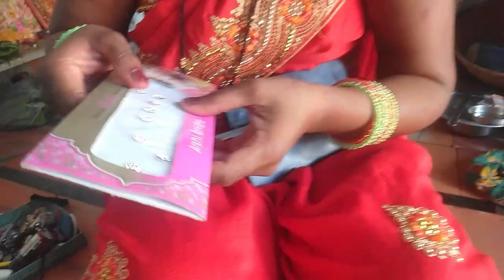Hair Wash and hair care rutine | Combing Long Hair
hair washing in different ways - Hair Wash at home with simple tricks and deep dunk

Warning: Everything is in this video only for Entertainment and Education.

Credits:

Video - deep dunk in Shampoo water
Vlogger  - Kavita Devi
Cameraman & Editor - ‎Technical_SK1998

Thanks Everyone for Watching Our Video. Must Press Bell 🔔 Icon to get notification of our next video

Thankyou.

Indian Long hair World - Indianlonghairworld
Long hair Video & Tips - roopasarathbabu
Rapunzel Universe Women Haircuts and Long hair Care - Long hair Punjab - LHPB

My Fashion Store For Hair Care And Growth :-
1. hair oil for hair growth for women
2. hair brush for hair growth
3. hair growth serum for women faster
4. hair serum for dry frizzy hair women
5. hair straightener and curler combo
6. hair dryer for women hot and cold
7. hair comb for women set
8. shampoo and conditioner combo
9. hairstyles accessories women
10. bath soap for dry skin for women
11. hair towel for women for long hair
12. hair spray for women hair styling
13. hair extensions for women black

Hair Oiling & Combing, Hairstyles, Hair Care Rutines, Hair Washing, Long hair Deep Dunk And Hair fetish Videos

Dear Friends in this Blog you can see Best Hair Care Tips and Promote your hair growth quickly ideas👇